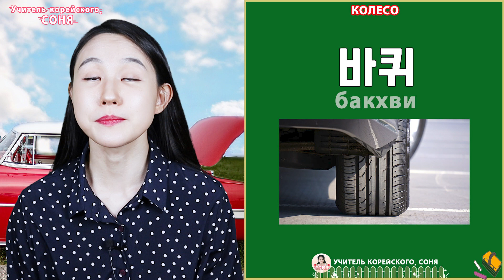Корейские слова на тему "Автомобиль"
Всем привет! 안녕! Я кореянка Соня. Сегодня мы с вами будем проходить корейские слова на тему "Автомобиль". Если вы хотите выучить самые необходимые слова с настоящей кореянкой, то обязательно посмотрите видео)